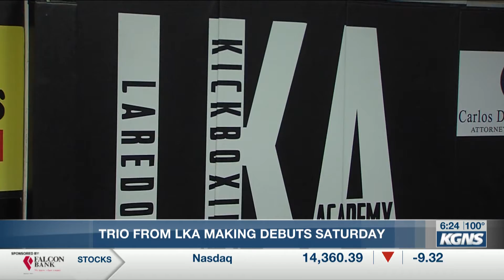Trio Set to make MMA Debuts